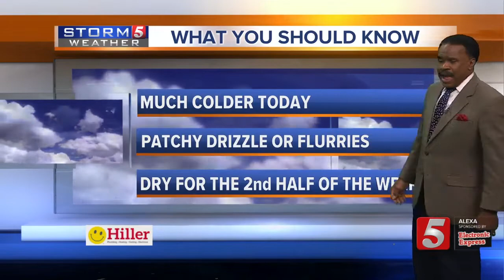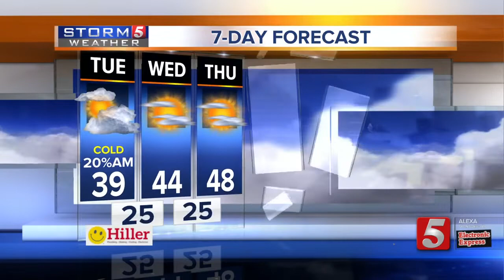Weather Kids: Tuesday, December 17, 2019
The Weather Kid for Tuesday, December 17, 2019 is Jatavion Cullnane.